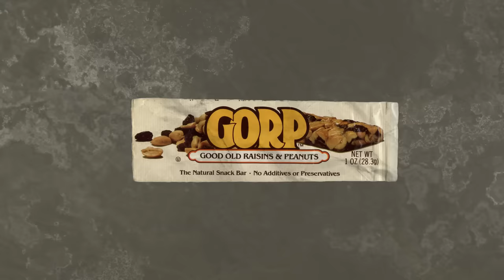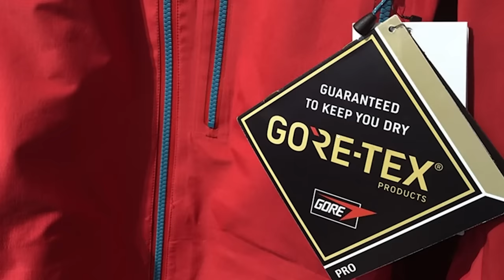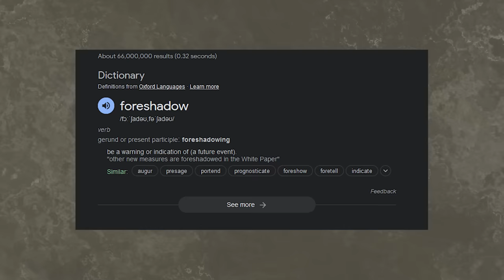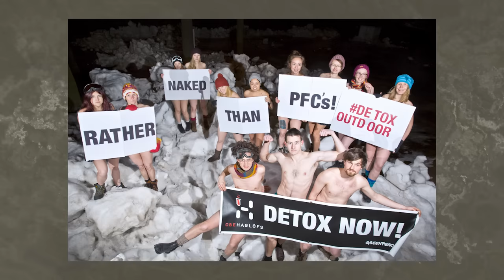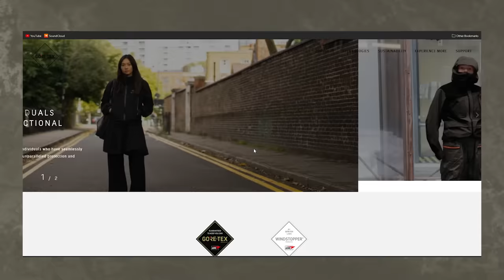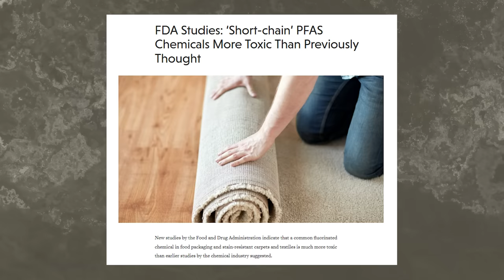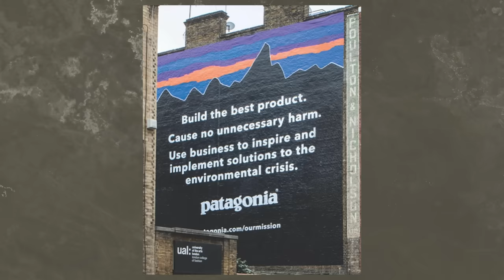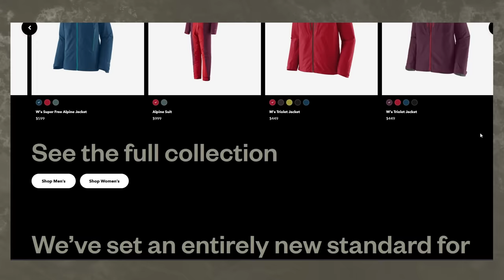The Darkside of Gorpcore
In today's video, I do a lot of yapping about gorpcore.

A big thanks to Saeed Al-Rubeyi (Co-founder and Designer at Story MFG) for bringing this subject to my attention during a podcast he did with Throwing Fits.